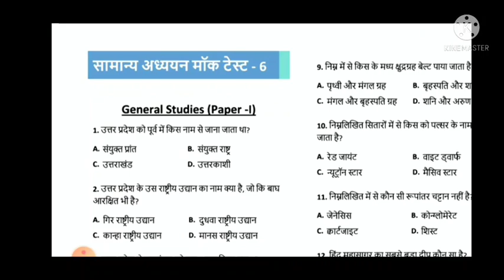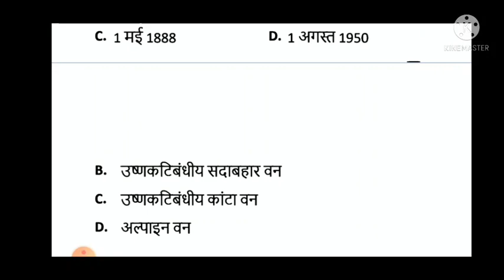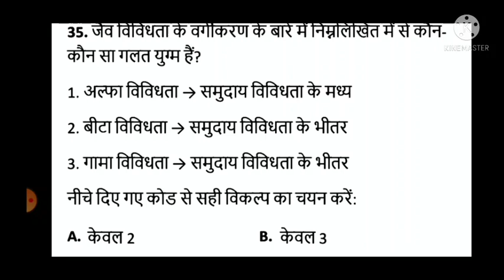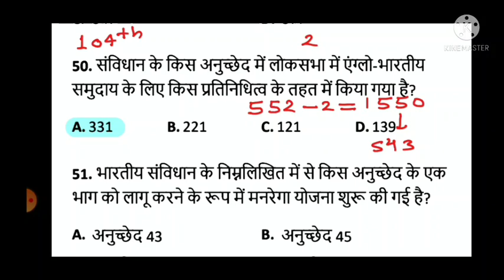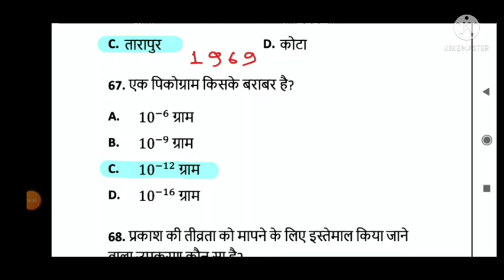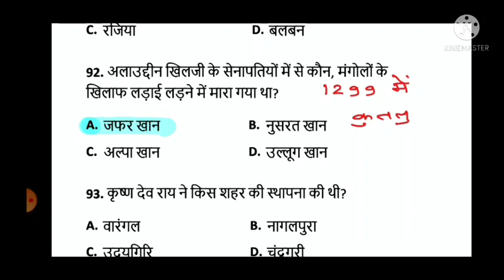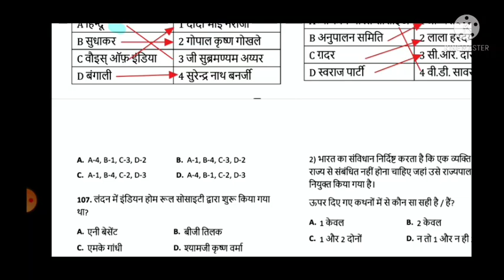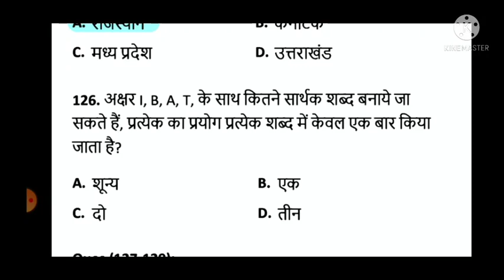RO/ARO Full Mock Test with Explanation